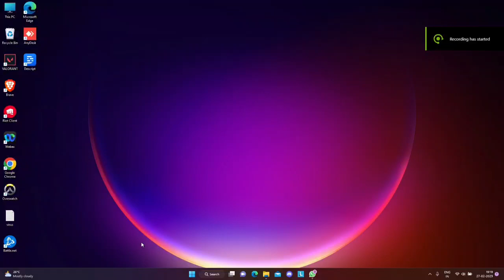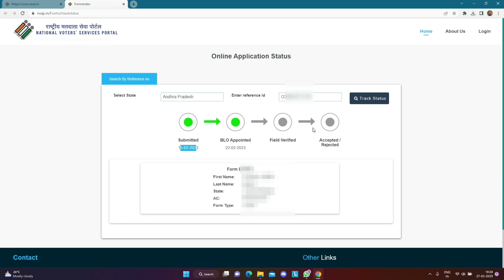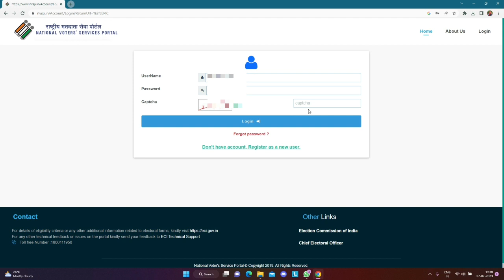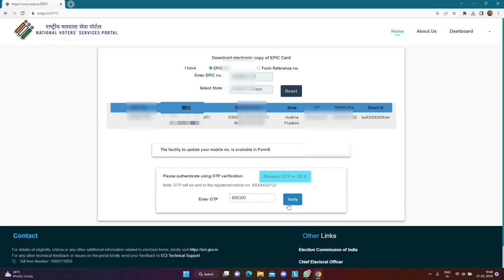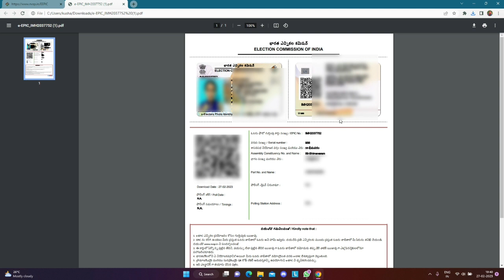how to check voter id status online Telugu | how to download voter id card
voter card download kaise karen
how to download e voter card
online,voter id card,